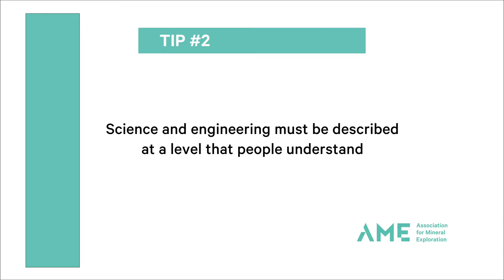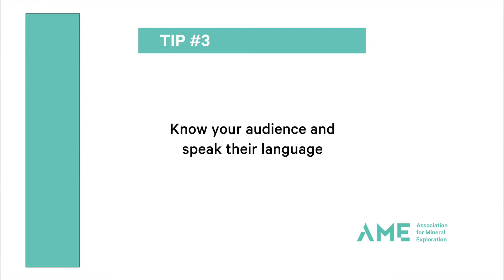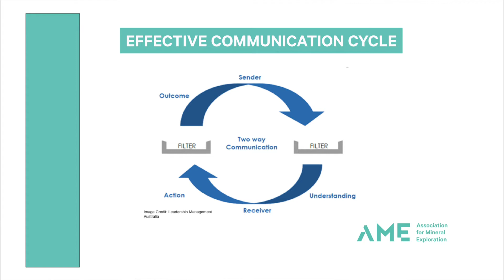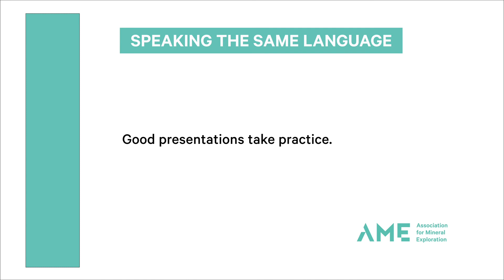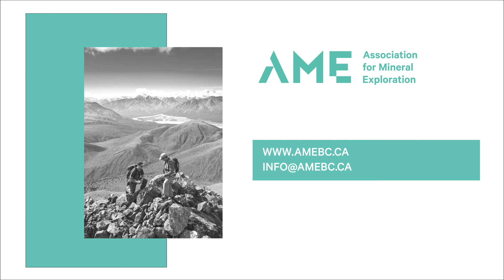AME’s Social Responsibility and Community Engagement | Robert Simpson, PR Associates